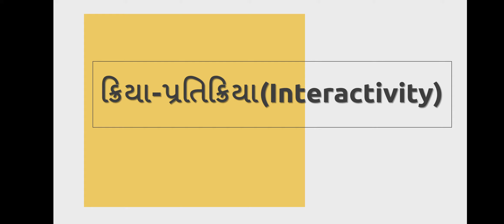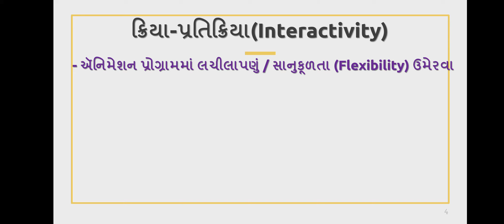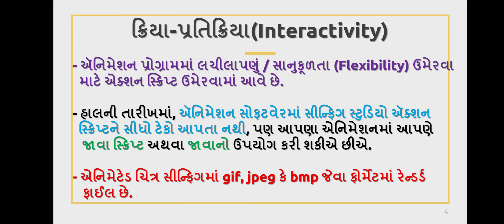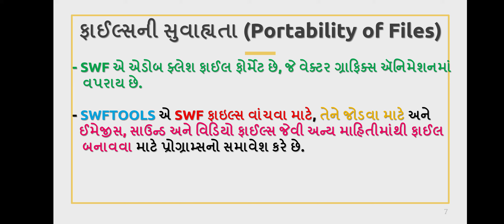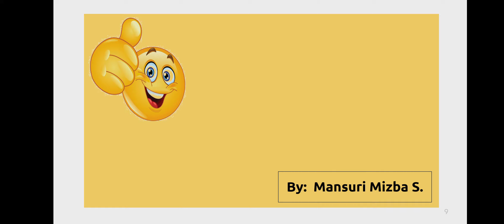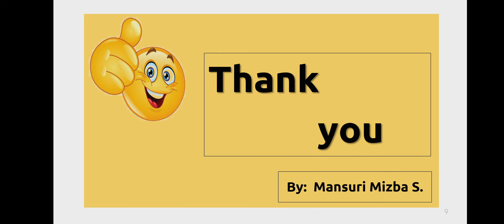Std 11 : Computer : Chapter 5 : Part 3